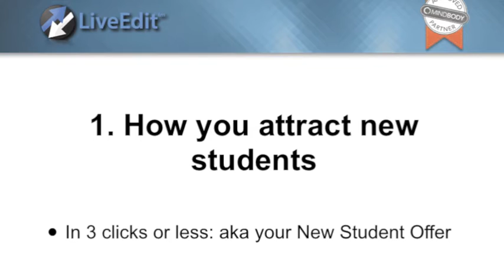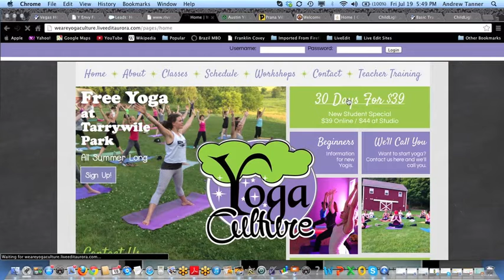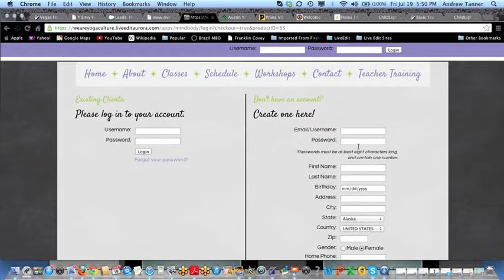LiveEdit-Yoganonymous: Create An Irresistible Offer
Want more new students? Want to make it easy for existing students to take more classes? The answer is simple: Create a prominent, dominant irresistible offer. Take a few minutes and watch as yogi Andrew Tanner (AndrewTanner) shares how the MINDBODY-LiveEdit integrated solution and best practices design for your full and mobile website can attract new students and elevate attendance. for more information or to request a one-on-one demonstration.